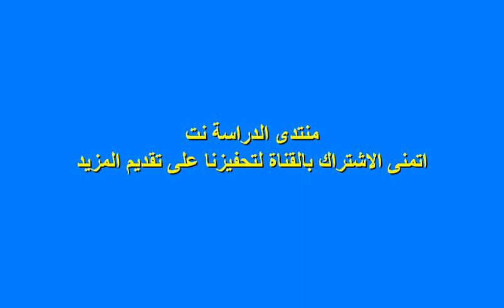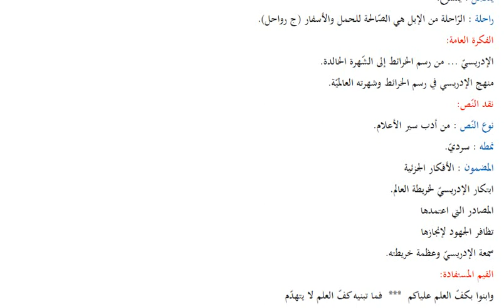تحضير نص الإدريسي لغة عربية سنة 1 متوسط الجيل الثاني